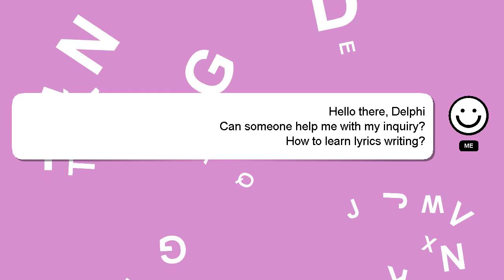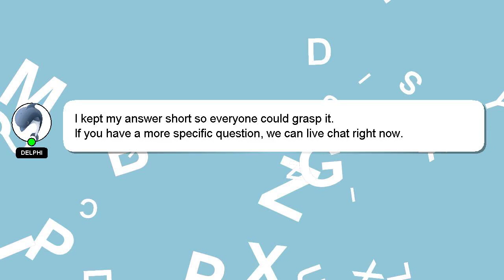How to learn lyrics writing?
Let me give you a quick introduction about myself, Hello everyone, I'm Delphi. I am at your disposal to help you with any questions you have. - How to learn lyrics writing?

I will 'heart' your answer as a sign of appreciation.

*2 What we are experimenting :*